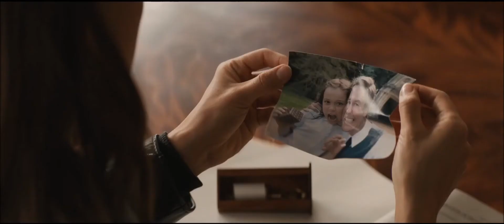TOMB RAIDER - Trailer #1 2018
LARA CROFT 2018 movie Trailer.  Based on 2013 video game.. Going to release next year in 2018.